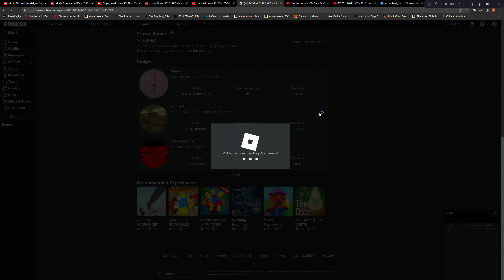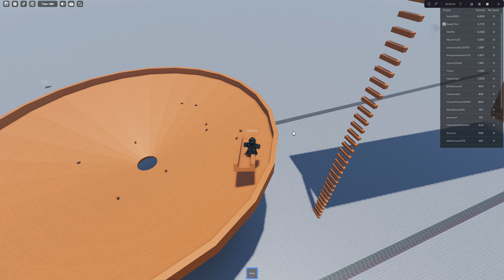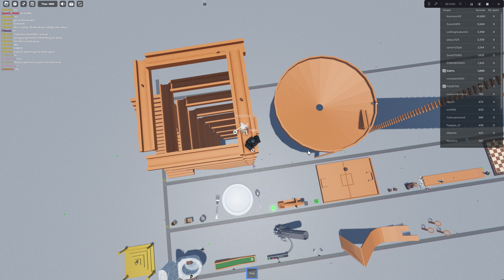Welcome to the FUTURE 2043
dystopian